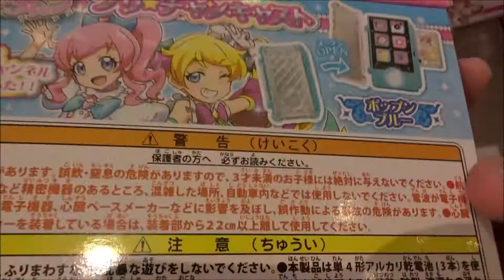キラッとプリ☆チャン プリ☆チャンキャスト ポップンブルー 初回生産限定版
監督 依田伸隆
桃山 みらい（ももやま みらい） 林鼓子
萌黄 えも（もえぎ えも） 久保田未夢
青葉 りんか（あおば りんか） 厚木那奈美
赤城 あんな（あかぎ あんな） 芹澤優
緑川 さら（みどりかわ さら） 若井友希
白鳥 アンジュ (しらとり アンジュ) 三森すずこ
桃山 ひかり（ももやま ひかり) 楠木ともり
みらいママ 浅野真澄
青葉 ユヅル（あおば ゆづる） 豊永利行
ハナコ 久川綾
茜屋日海夏 真中らぁら
伊達朱里紗 夢川ゆい
阿澄佳奈 春音あいら
大久保瑠美 上葉みあ
加藤英美里 彩瀬なる
伊藤かな恵 赤井めが姉ぇ
三宅健太 タッキー
プリパラ(2016)
アイドルタイムプリパラ(2017)
500万回再生達成
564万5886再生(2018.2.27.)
3年間で動画1万本
Hiroshima Prefecture
Itsukushima Shrine
 毎日投稿
広島youtuber
次世代 youtuber
１日10万回再生
１００万回以上再生されている動画、チャンネル